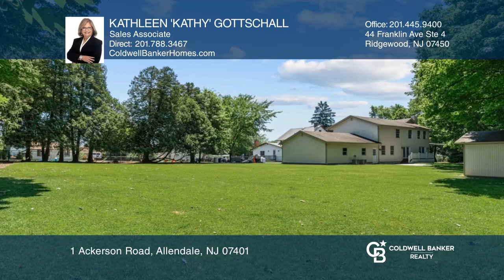1 Ackerson Road Allendale, NJ | ColdwellBankerHomes.com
1 Ackerson Road, Allendale, NJ

Coldwell Banker

ColdwellBankerHomes.com

Beautifully expanded and renovated, this builders own five bedroom, three and one-half bath home is located on a private road in the desirable town ow Allendale. An inviting front porch welcomes you into the entry. The living room is spacious and boasts lovely classic fireplace. The dining room is formal with picture frame molding and leads to the new eat-in kitchen. The kitchen offers white cabinets, quartz counters, a center island, a coffee bar and top-of-the-line stainless steel appliances. Off the kitchen is the family room. Both the kitchen and family room have French doors that lead to the deck and patio. There is a first-floor bedroom and hall full bath. There is also a powder room off the entry. The second landing offers a convenient laundry closet. On the second floor there is a primary bedroom with two walk-in cedar lined closets and the primary bath with a whirlpool tub and stall shower. Three more bedrooms, all with cedar lined closets, and a main bathroom complete the second floor. The basement is unfinished with utilities. There is a three-car garage. The freshly sodded backyard is flat with plenty of room for a pool. This home is conveniently located near shopping, restaurants and close to transportation and NJ highways.